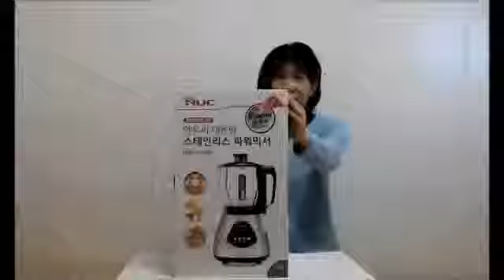Power Blander_Mixer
Eメール

quu10 ID :  free2vision

Any Question?
Send me E-Mail

ebay ID : free2vision